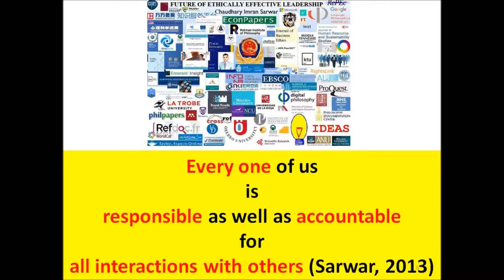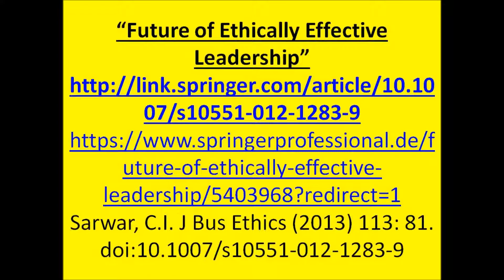Procter & Gamble raises forecast on strength of skin care, detergent brands